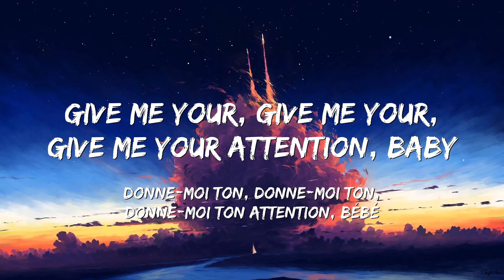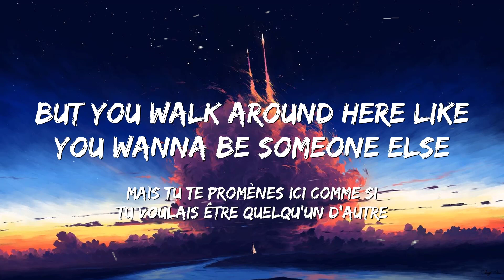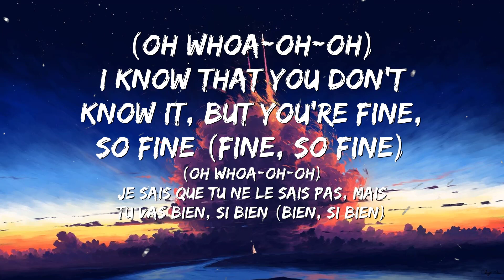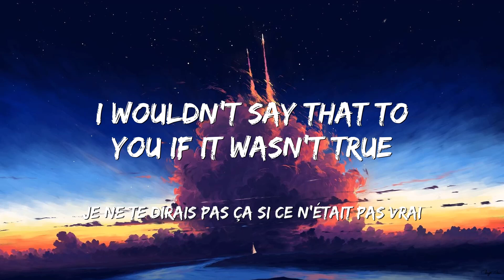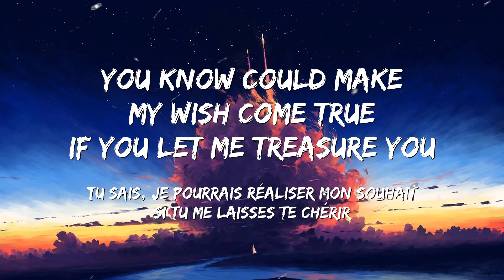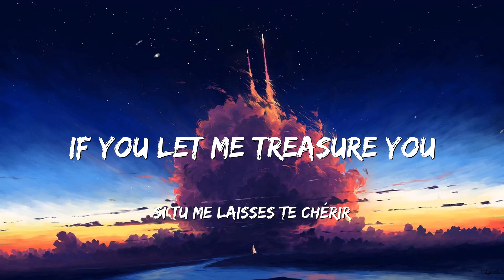[ Traduction / Paroles en français ] Brunomars | TREASURE ( Sub - lyrics )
✐ MUSIC NIGH is just a non-profit channel to promote music .